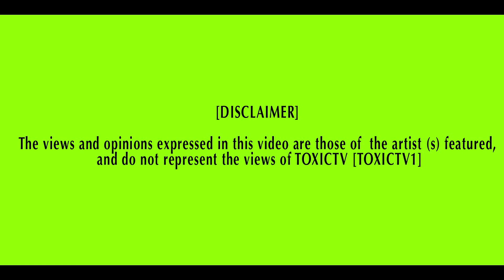TOXICTV - MAXIMUS SQUIDZ FT TRIM [HACKNEY] - " CURB WORK "